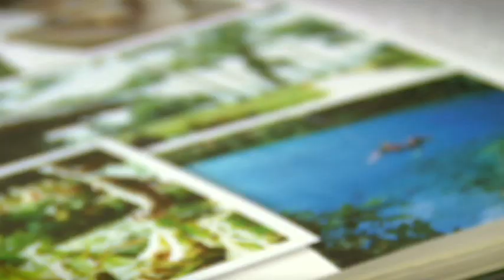Samsung NX10 - Louise Southerden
Promotion for Samsung's NX10 mini digital SLR camera featurng award-winning travel writer Louise Southerden.